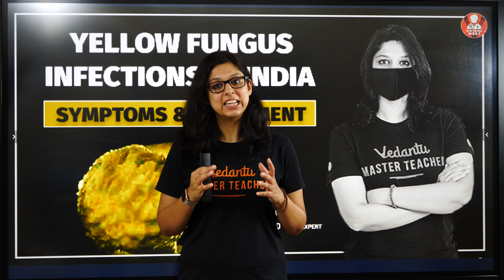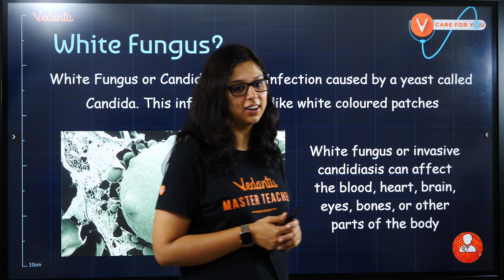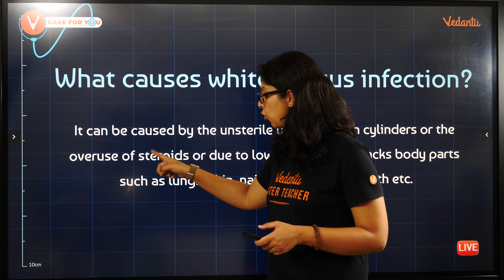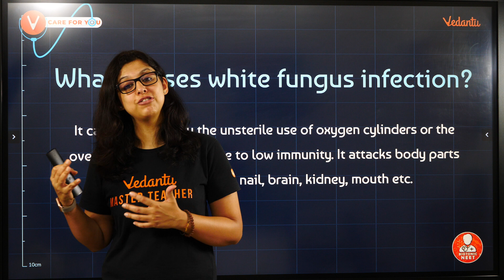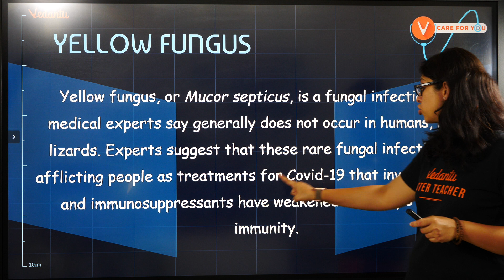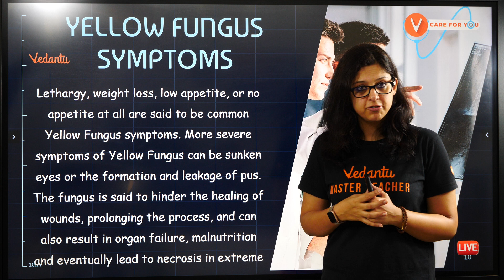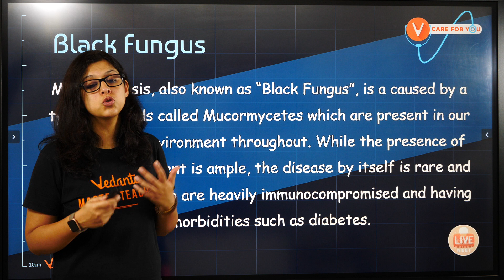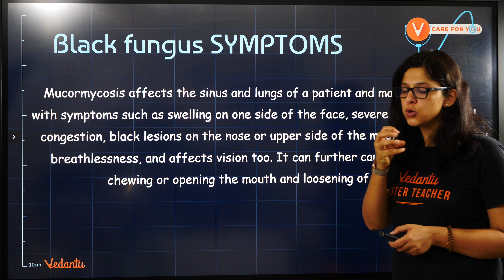Yellow Fungus Infection in India | Symptoms and Treatment By Dr. Vani Sood | Vedantu BioTonic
Today In this Session Vani Mam will discuss Yellow fungus infection and their Symptoms & Treatment. How to protect yourself from this infection? Watch this Complete session to know the answers to every question related to the Yellow Fungus by Dr. Vani Sood. As the COVID 19 wave in India is peaking, some new fungal diseases are breaking throughout the country. Many cases are being detected in Covid 19 Patients due to yellow fungus.

What is Yellow Fungus?
Like black fungus and white fungus, yellow fungus too is a fungal infection, but it can be rather fatal and deadly as it begins internally — unlike the others where symptoms are visible. This yellow fungus trait often leads to a delay in its diagnosis. This characteristic of yellow fungus makes it very difficult to manage and more dangerous as early diagnosis is a necessity in such cases.

👉 Enroll in Vedantu NEET Pro Subscription and utilize the following benefits:-
1. Unlimited LIVE class with your favorite teachers.
2. Unlimited Doubt Solving in Live class.
3. Fun interactive learning with in-class quizzes and leaderboards.
4. Get full access to structured long-term courses.
5. Chapter-wise micro-course and Revision course before the exam.
6. One subscription, unlimited access to Live Class, Test Series & Assignments.

Yellow Fungus Symptoms:
Symptoms of yellow fungus are loss of appetite, lethargy, and weight loss. In later stages of the infection patients suffering from yellow fungus exhibit severe symptoms of sunken eyes due to malnutrition and organ failure, slow healing of wounds and oozing of pus from the wounds, and necrosis

Yellow Fungus Treatment:
Like mucormycosis, the treatment for yellow fungus is Amphotericin-B injection

Yellow Fungus Precautions:
i) Keep your room, home, and surroundings as clean as possible;
ii) Remove stale food and fecal matter immediately to check bacteria and fungal growth;
iii) Keep the humidity of the room and home under check as excessive humidity promotes bacterial growth. Just like for Covid patients, maintaining clean airflow inside the room and homes is necessary.
iv) Coronavirus-positive patients must immediately start treatment so complications like yellow fungus do not develop.

📌Vedantu's ALL INDIA MOCK TEST. Test Your Preparation before the actual exam! Test Date - 3oth May 2021.

👩‍💻  To Get in touch with Vani Mam to clear Doubts then join us on Our Telegram group

If you liked this video, make sure to subscribe for more on Our Vedan Channel & Don't Forget to Press the Bell Icon on the Right side (It Notifies you whenever a new video is uploaded)

✨ Vedantu is an E-learning platform, where teachers provide tuition over the Internet. Watch Neet Online classes by India’s leading NEET trainers only at Vedantu. Watch Neet video Lectures in English  At any Time, Anywhere by sitting at home ✨